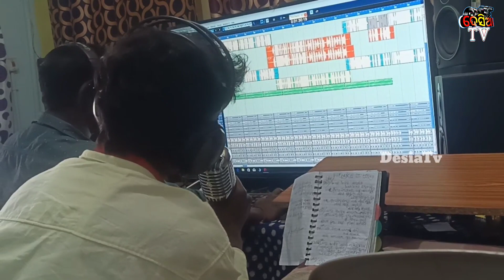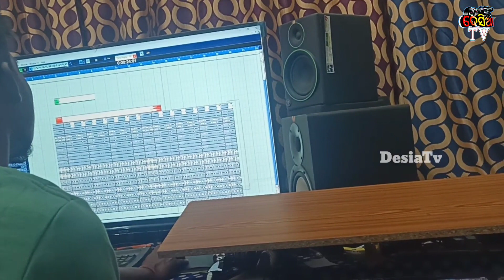🎶studio mein kaise gana Gaya jata hai🎵 how to sing in studio🎤🎧 DesiaTv/ desi blog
instagram id👉  Instagram.com/kd_comedy_no1

photo mein gana kaise banaya jata hai youtube par gana kaise banaya jata hai